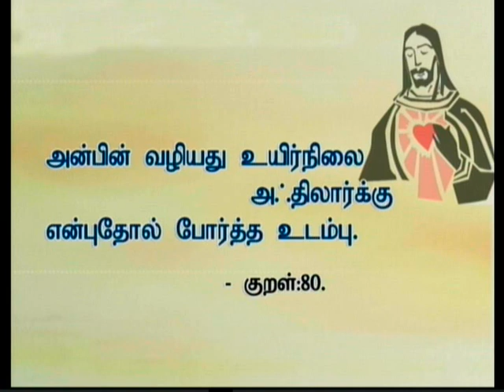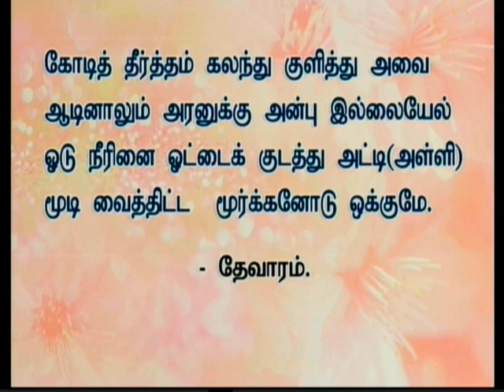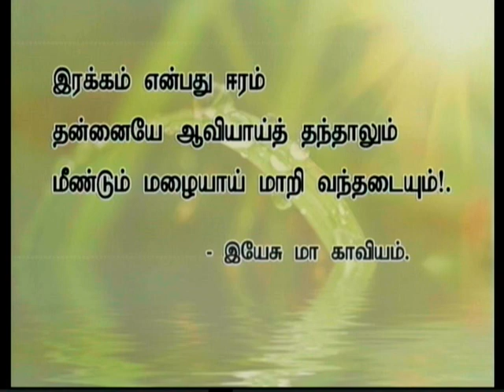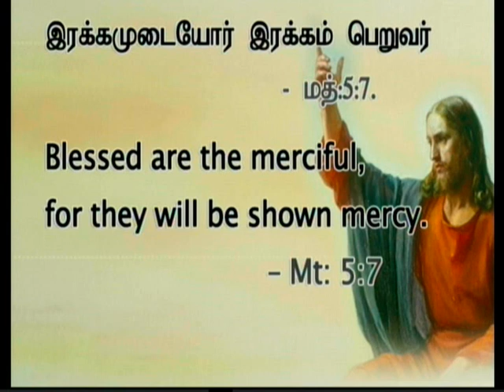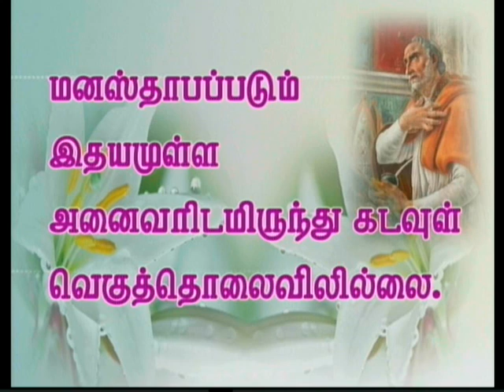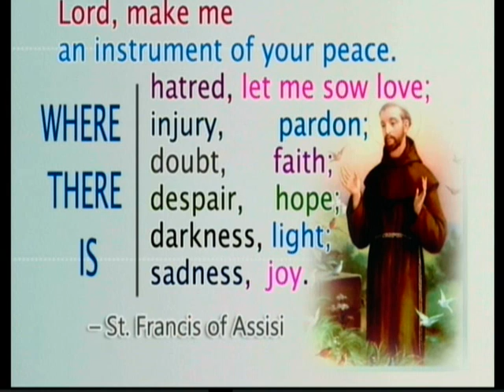Tamil sermon preached on 18-07-2014